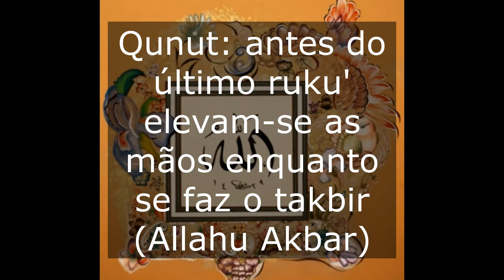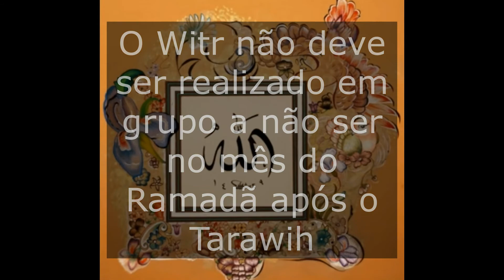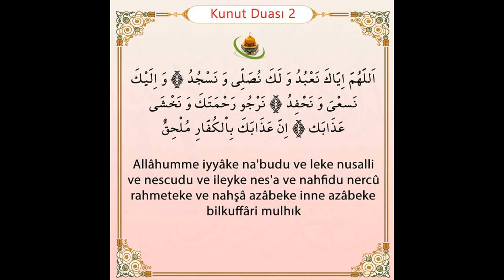Fiqh - Aula 11 - Salat ul Witr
Aula 11 de Fiqh Hanafi. Salatul Witr
Madrassa Virtual Al-Wadud: Islã Clássico Ahlus Sunnah